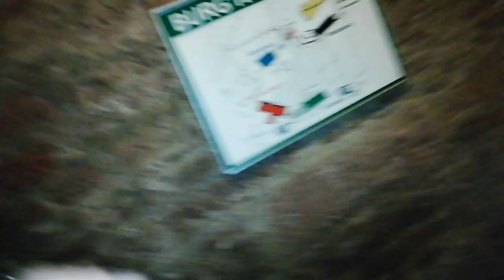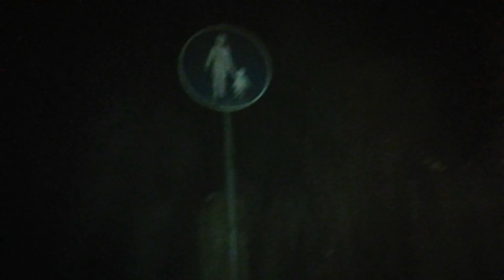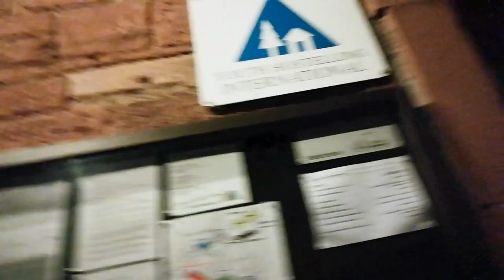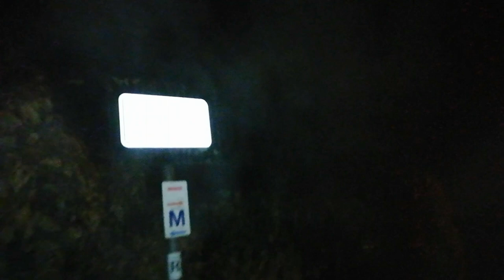Burg Schreckenstein. Herzlich willkommen auf der Burg Schreckenstein Nachts zur Geisterstunde.